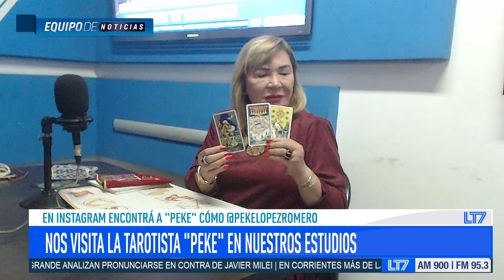"Peke" la Tarotista nos tira las cartas para la semana